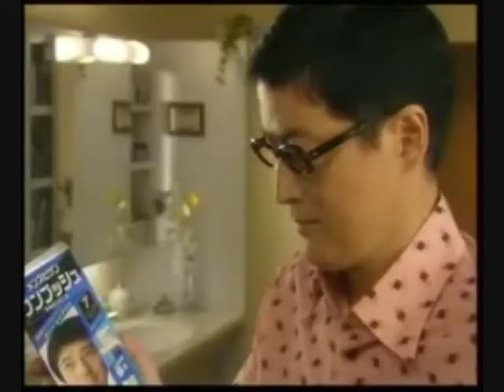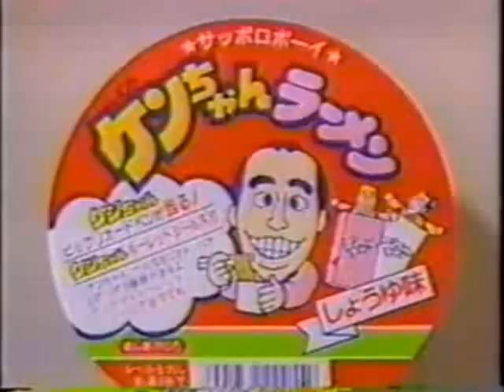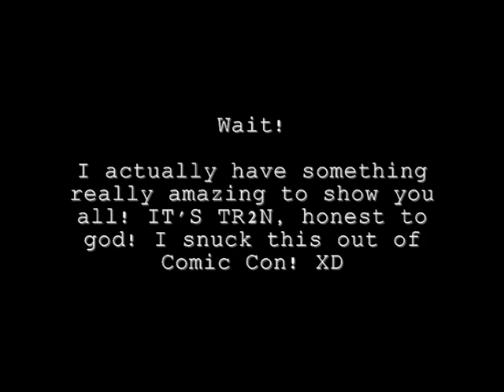Failed Attempt at an Epic Remix (aka YouTuber's Block)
I've got no words for this...honest... XD